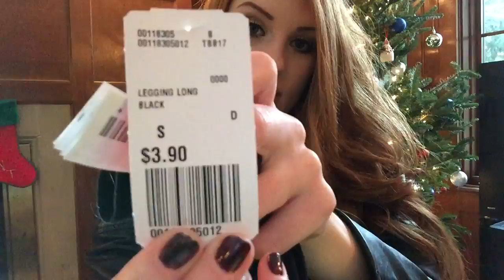Haul: Sephora, Black Friday, & Cyber Monday! | Graduating Nursing School!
I hope you guys enjoy my super late haul haha. Have a wonderful holiday season!! Merry Christmas! xx

Earn FREE money by shopping online!

I use Smile Sciences teeth whitening kit to keep my teeth white!

Amanda